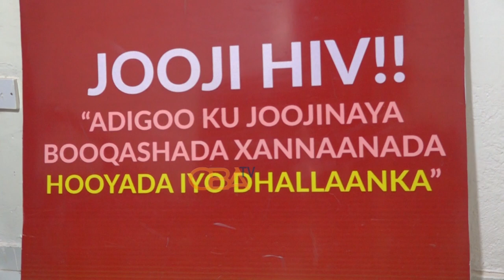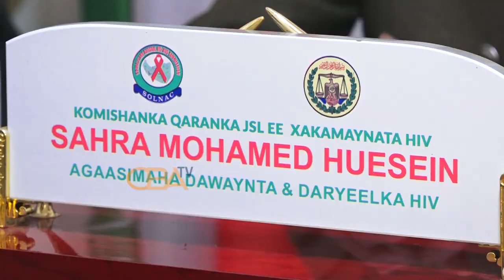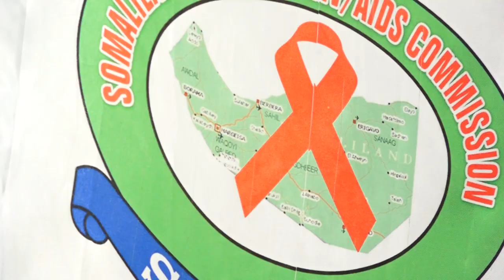Somaliland oo Tirada Xanuunka HIV aids-ka Laga Helay Badatay Iyo Dhalinyarada Oo Loogu Baaqay.....!